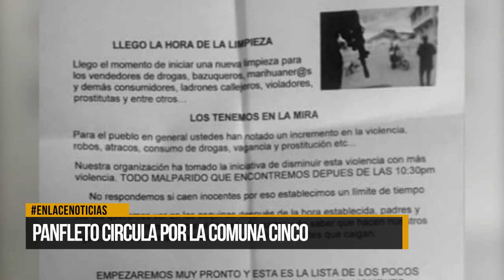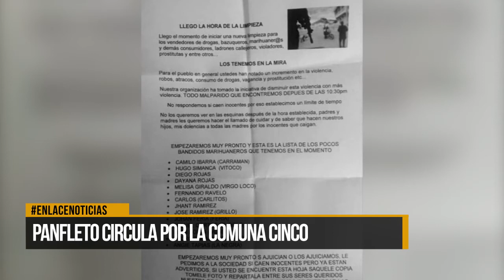Panfleto circula por la comuna cinco de Barrancabermeja